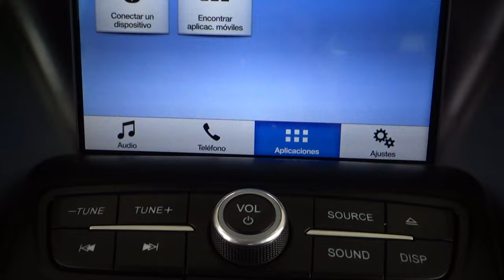Ford / Escape / 2019 - 14029